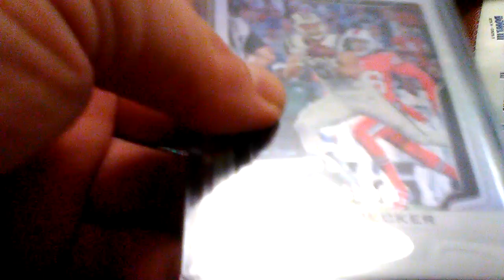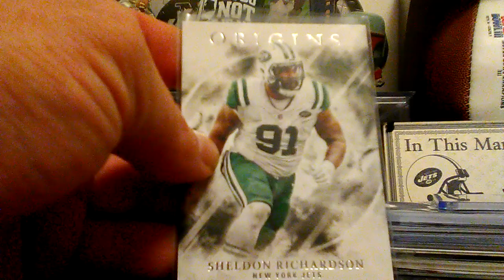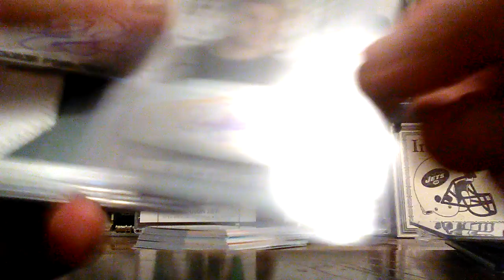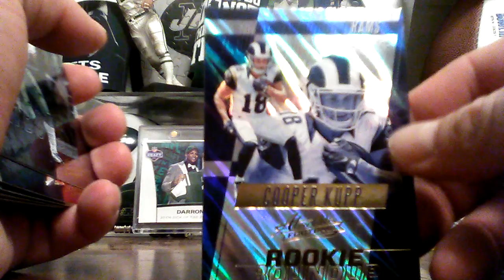IT'S SUNDAY FUN DAY